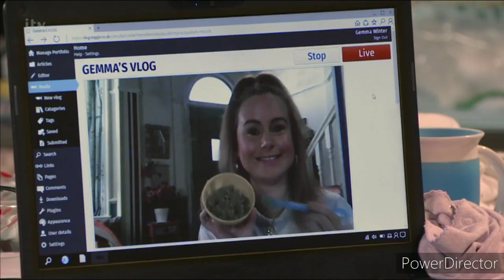Coronation Street - A Half-Naked Chesney Walks Into Gemma And Her Live Blog (10th August 2020)